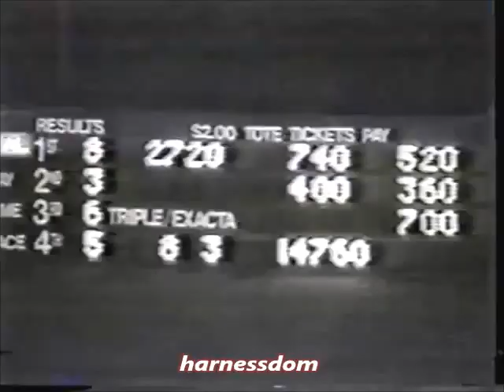1988 Delmarva Downs FROSTY'S BLAZE One and One Quarter Miles Tony Kanakry